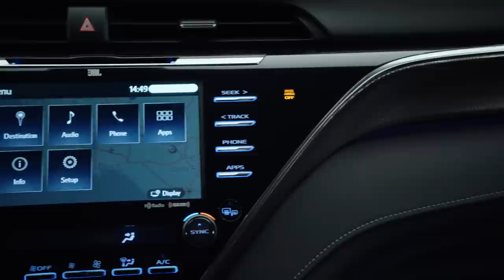2018 Toyota Camry XSE video debut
Camry will again be available in four grades: LE, XLE, SE and XSE.  The new Camry’s “Sport” SE and XSE grades wear a noticeably different body style than the entry level LE and premium XLE grades, highlighted by a sculpted rocker panel, new 19-inch black machined-finish alloy wheels (XSE only)  a subtle rear spoiler lip, aggressive front bumper, and rear bumper with an integrated lower diffuser.

The face is much more distinctive with large side intakes flanking the lower bumper’s unique “Catamaran” accents, a high and slim upper intake encompassing the the central Toyota badge, and a powerfully expressive mesh grille. A revised rear bumper with distinctive corner lines and smoke-tinted rear combination lamps highlight the changes at the rear.